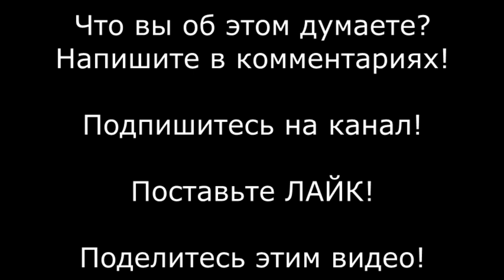Протестующие закидали снежками и разгромили машину ФСБ с мигалкой и номерами АМР Протест Навального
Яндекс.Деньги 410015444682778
BTC - 3QBTHGRJRdic9XJnoenHFwShv6opKwkgu8
LTC - MWJwDht4uJcqHDyysPJs8fA2skQ6i6RpQT
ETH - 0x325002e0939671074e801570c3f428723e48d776